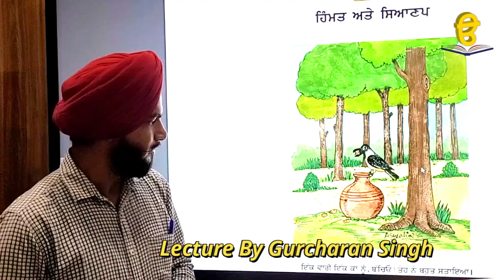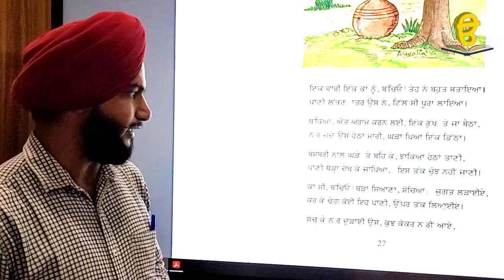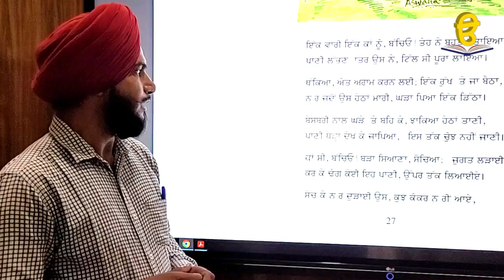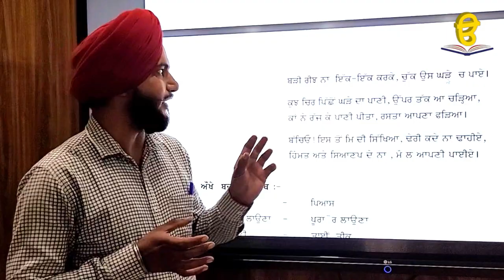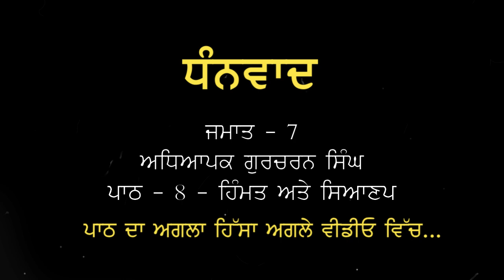ਜਮਾਤ ੭ ਪਾਠ ੮ ਹਿੱਮਤ ਅਤੇ ਸਿਆਣਪ